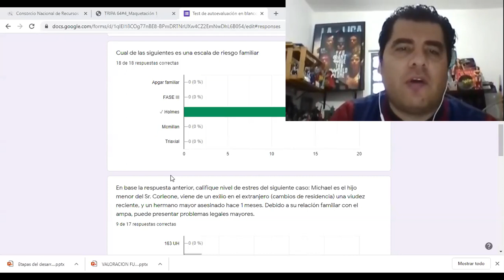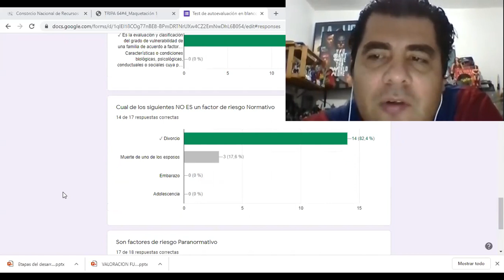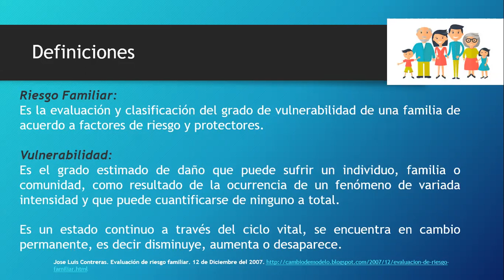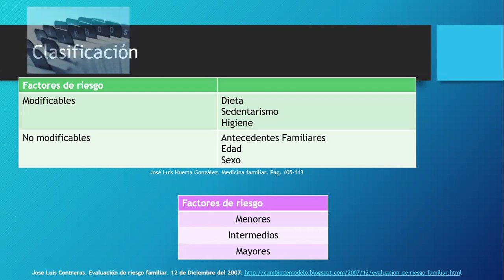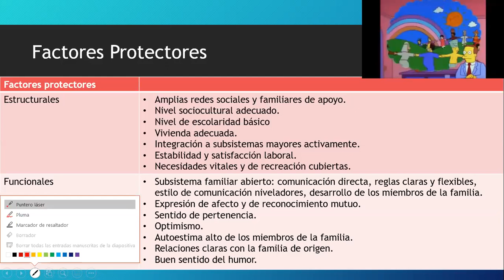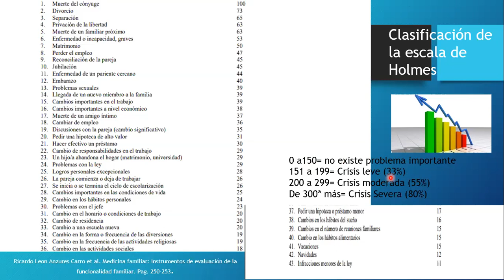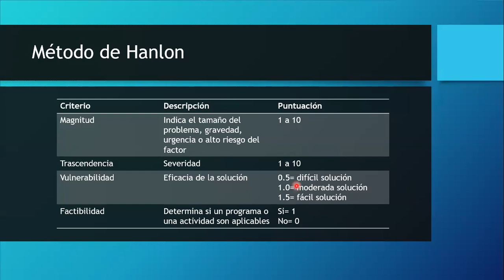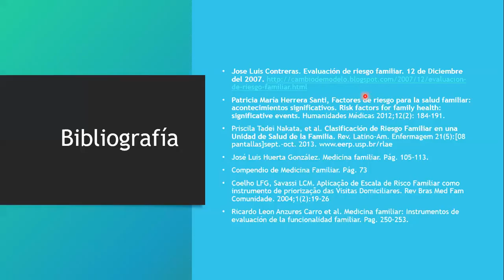Evaluación del riesgo en familia.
Dr. Sergio Hernández.
Materia Familia II.
UMF 32.